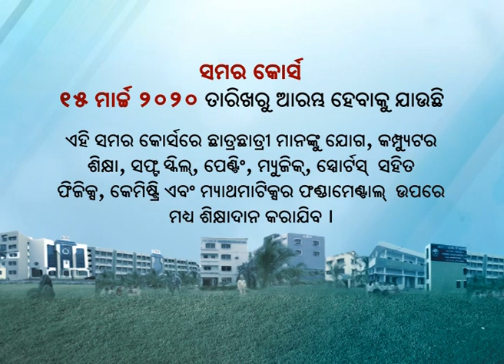SUMMER COURSES II KOUSTUV GROUP II BBSR II ODISHA